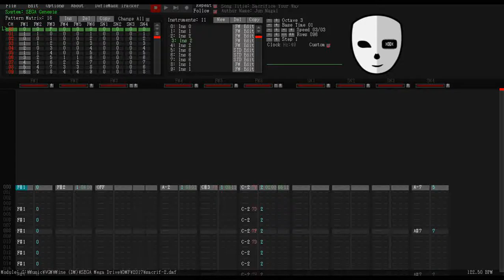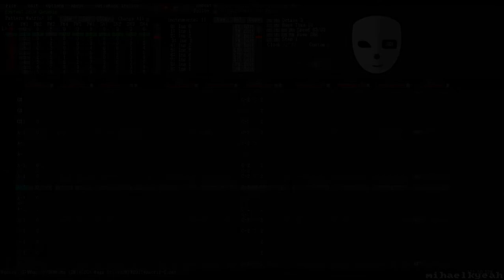Jun Nagai - Sacrifice Your Way